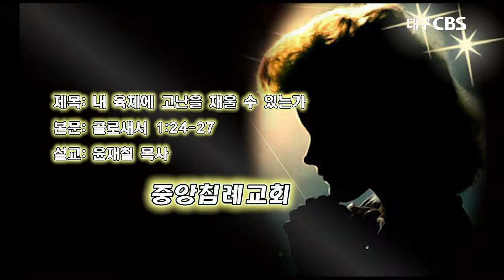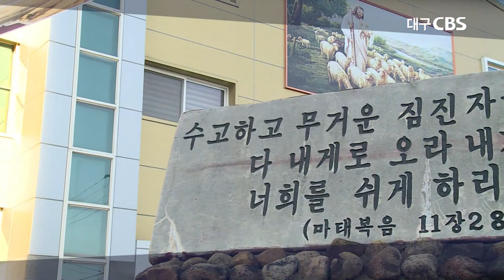내 육체에 고난을 채울 수 있는가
본문: 골로새서 1장 24~27절
설교: 대구 중앙침례교회 윤재철 목사